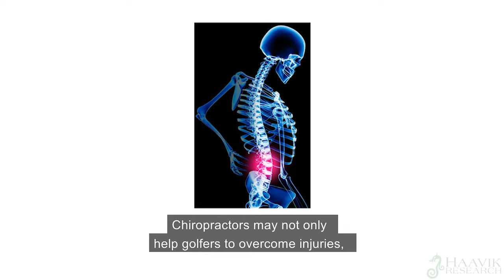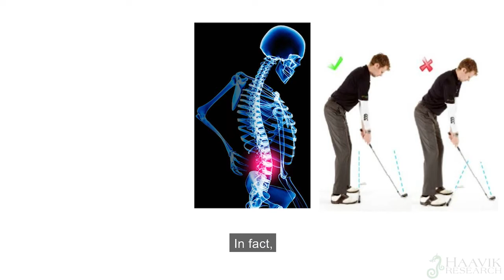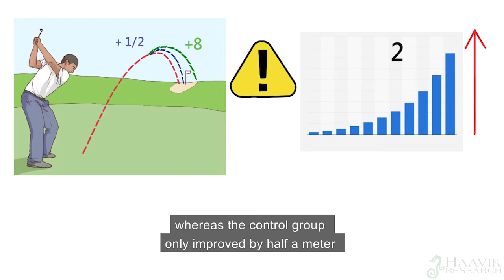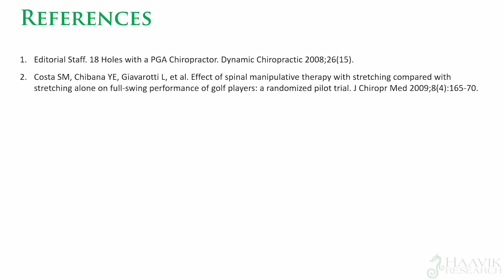Golf & Chiropractic care.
Golf is a popular sport. Take a look at this animation to see if chiropractic care can have an impact on your golf swing.